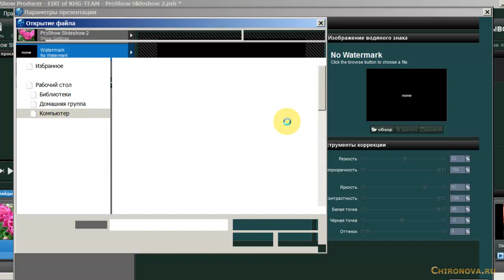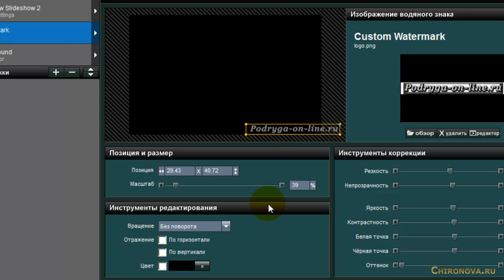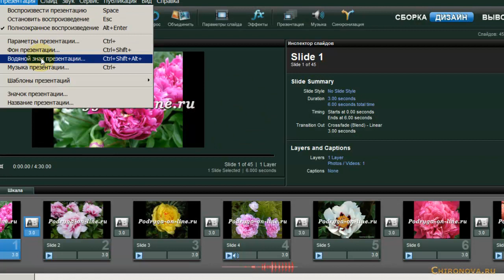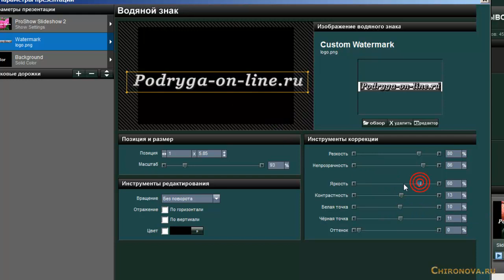Photodex ProShow Producer.Как добавить водяной знак в видеоролик. Chironova.ru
статьи на блоге о ProShow Producer

Водяной знак нужен для того, чтобы показать, что это ваш видеоролик.
А так же показать в видео адрес своего сайта, для того чтобы человек мог набрать его в интернете и ознакомиться с ним.

Но это лишь маленькая часть того что умеет эта потрясающая программа. А если вы хотите делать по настоящему эффектные презентации, то переходите по этой
И увидите настоящую красоту.